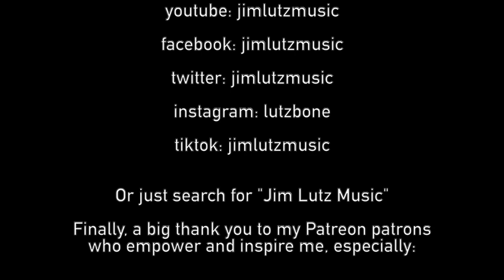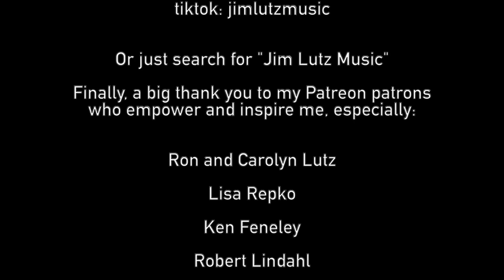A Whiter Shade Of Pale by Procol Harum - Live Loop Trombone Jam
What a simple, classic, beautiful song this is. I had fun putting my own live-loop multi-instrumental trombone spin on it. Enjoy!

▶ Love this video? You have my patrons to thank for funding it! Join them, get awesome goodies, be the first to see my new stuff, and help me to make more of it:

▶ Donations are always appreciated and help me to keep creating! Tip jars